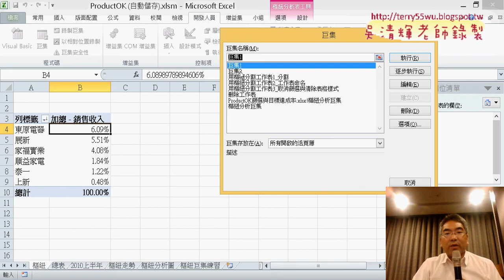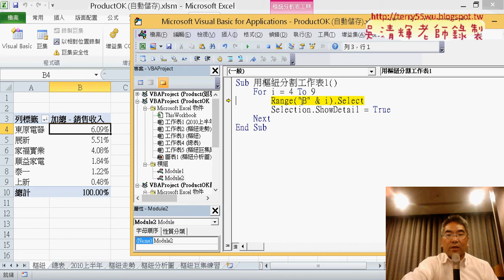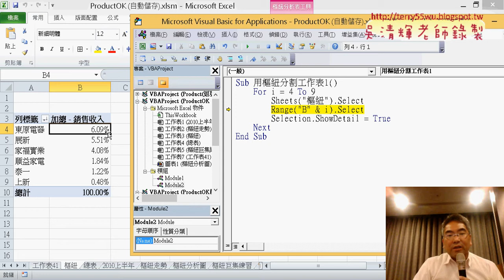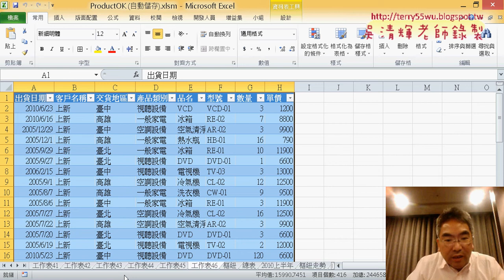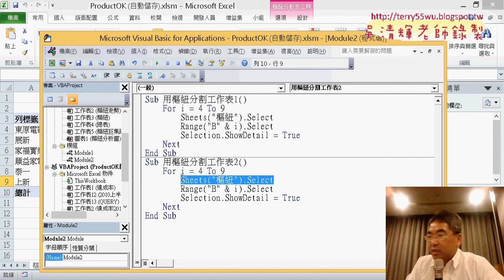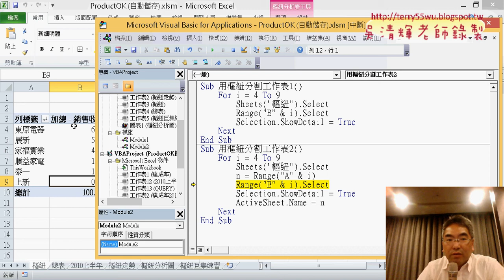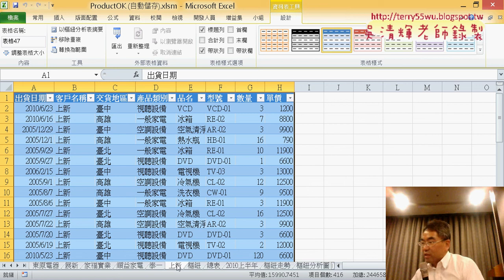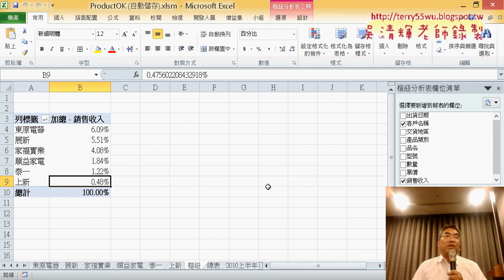19 用樞紐分割工作表與自動化